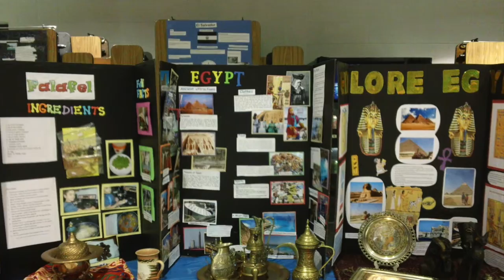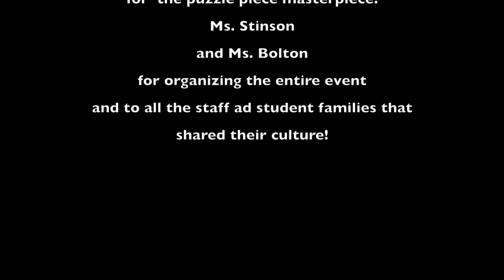diversity night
This video is about diversity night